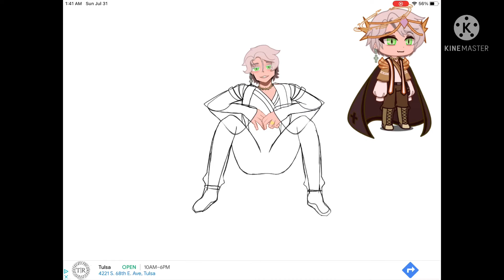Drawing Royal lev||speedrawing||no audio